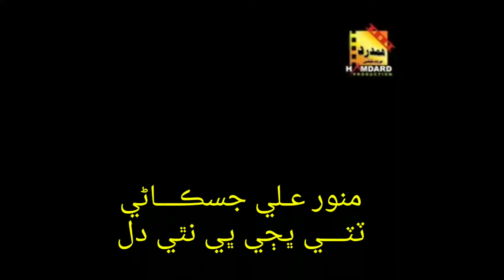MUNWAR ALI JISKANI .TUTEE BHAJAY BHI NATHI DIL ALBUM SANWALRA 2012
منور علي جسڪاڻي جو سانولڙا البم ۾
ڳايل شاھڪار ڪلام ٽٽي ڀڄي ڀي نٿي دل ـ
2010